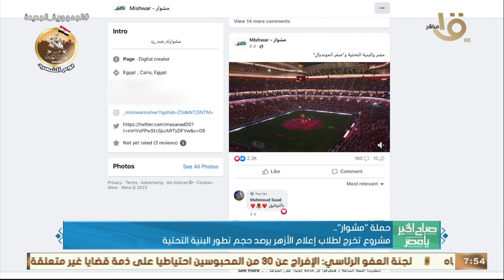صباح الخير يا مصر | حملة "مشوار" .. مشروع تخرج لطلاب إعلام الأزهر يرصد حجم تطور البنية التحتية